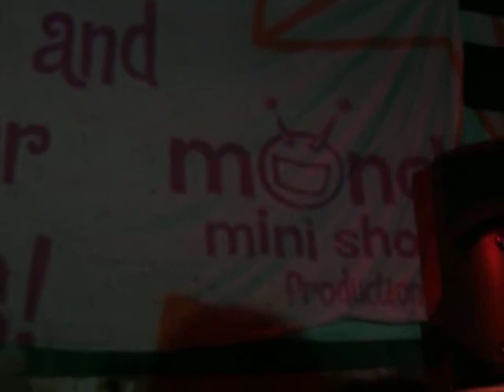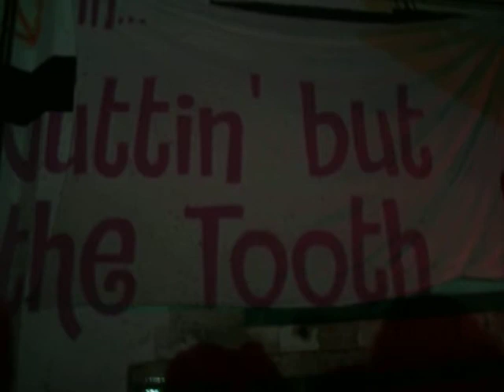Tom Woxom @ MICROMUSIC GET-TOGETHER 2009 - BERLIN 25th July